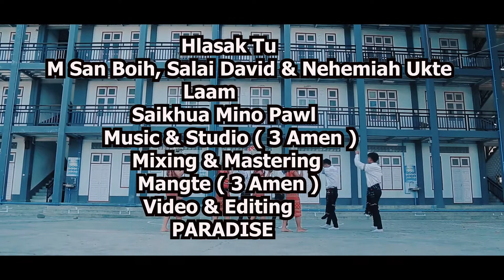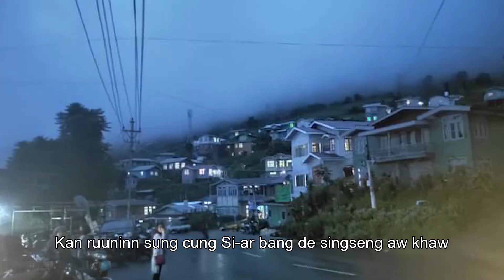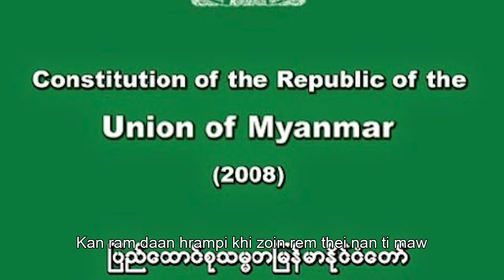VOTE UHSI NLD Ah!